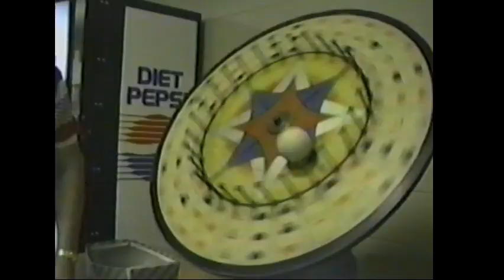Harrison Trimble High School '93 Graduation, Prom, Safe Grad